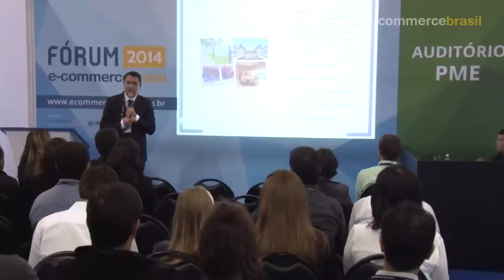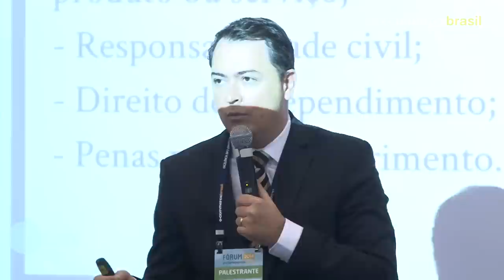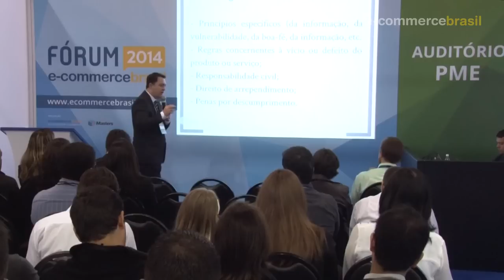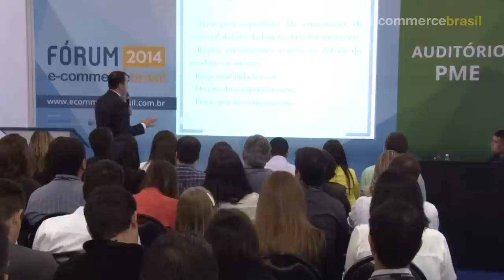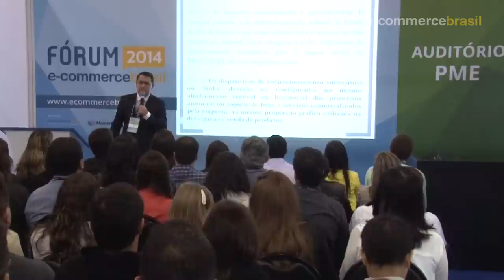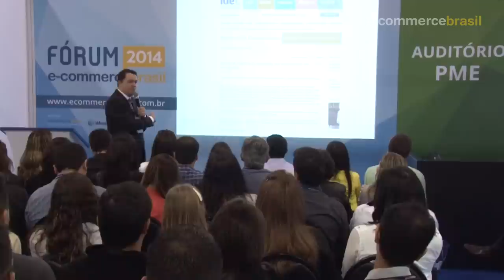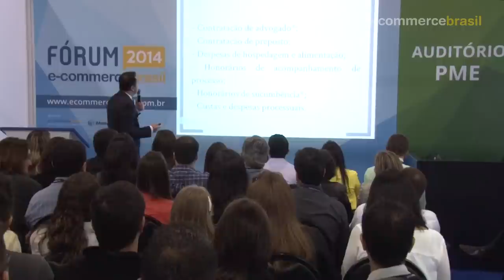Boas práticas jurídicas para pequenas lojas online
Palestra: Boas práticas jurídicas para pequenas lojas online. Com Márcio Cots, Sócio Fundador da Cots Advogados.